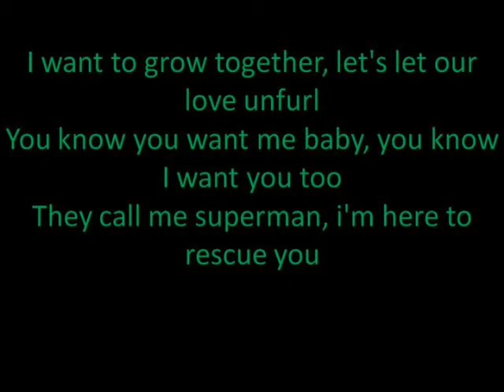Play the game.